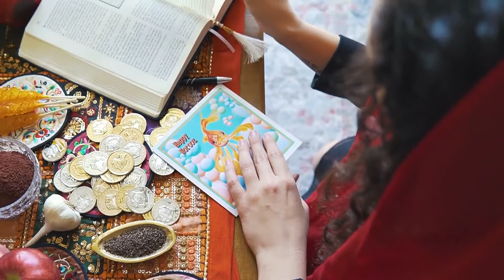IRAN - WORLD TOUR - HD - NO COPYRIGHT VIDEO